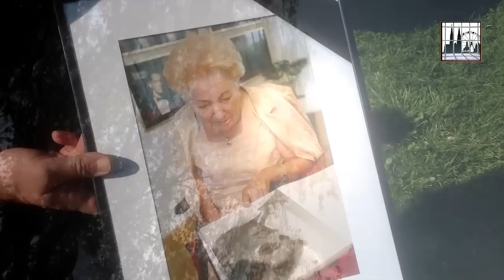Mutter von Falco, Maria Hölzl in Wien beigesetzt.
Im Alter von 87 Jahren verstarb am 15. April die Mutter von Falco, Maria Hölzl in Wien. Wir zeigen hier Ausschnitte der Beerdigungsfeierlichkeiten. Am 30. April 2014 um 15 Uhr 30 folgte seine Mutter, die nach vielen Schlaganfällen im Rollstuhl saß, Ihrem berühmten Sohn.

Die Beerdigung wurde vom Dompfarrer Toni Faber abgehalten, der sehr berührende Wort fand. Viele Wegbegleiter folgten der Urne auf ihrem letzten Weg. Der sehnlichste Wunsch von Maria Hölzl hat sich nun erfüllt. Sie ist mit Ihrem Sohn wieder vereint.

Ruhe in Frieden, liebe Maria. Wir werden Dich nie vergessen.